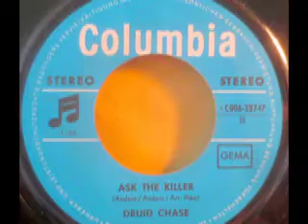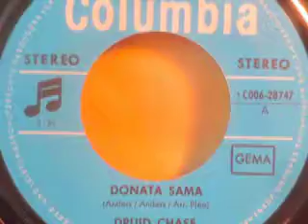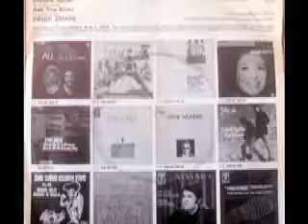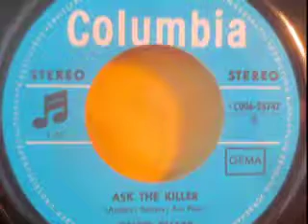Druid Chase - Ask The Killer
Druid Chase

Seite 1:
Donata Sama (Anders - Anders - Arr. Plée) 3:20
(Soundtrack: "Wenn die tollen Tanten kommen")

Seite 2:
Ask The Killer (Anders - Anders - Arr. Plée) 3:26

Released on Columbia Schallplatten 1C 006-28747

1969